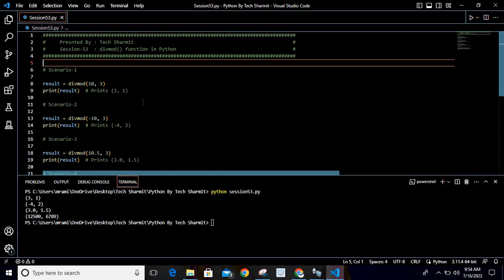divmod() function in Python | methods in python | python for beginners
In this comprehensive tutorial, we'll cover the following key points:

1.Explanation of the divmod() method and its purpose in Python in hindi.
2.Detailed examples demonstrating the usage of divmod() for different scenarios.
4.Practical use cases and applications of the divmod() method.
5.Tips and best practices for effectively using for divmod() in your Python projects.

Python in hindi | python for beginners | python for beginners | python full course playlist | python tutorial |